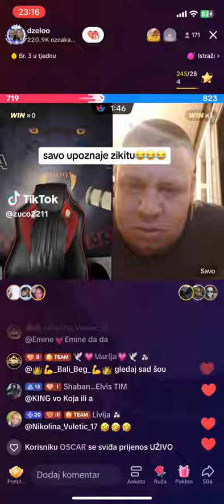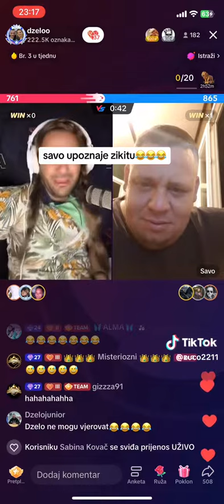Dje mu je sestra tiktok balkan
tiktok balkan